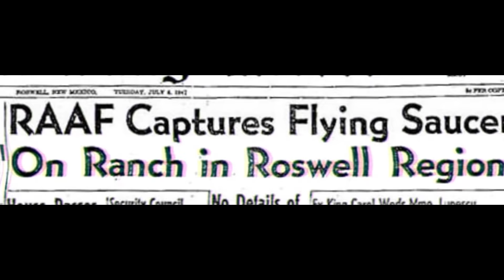Suscriptora Aterrada por un Vampiro o Íncubo: HISTORIA REAL | Criaturas de la Noche en el Mundo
Una suscriptora me envió esta aterradora experiencia, la cual ha sucedido desde hace más de 15 años y continúa ocurriendo hasta la fecha. Esta mujer ha sido aterrorizada por un ente que parece ser capaz de materializarse y desmaterializarse a voluntad. A veces se presenta en forma de hombre, y a veces en forma de un ser enorme con alas, así como en forma  de una silueta negra de humo.

Por sus características, la mujer cree que podría ser un vampiro, pero también podría ser un íncubo.